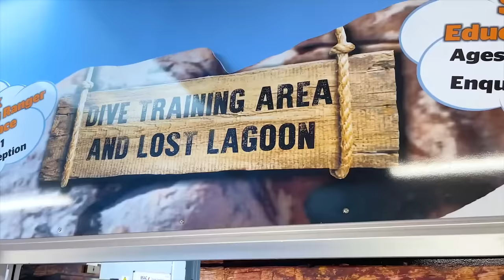Ruby and Bonnie Dive with Sharks and other useful stories for kids | Compilation video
Ruby and Bonnie go diving with sharks and show examples of what what they eat as well as other useful videos which help kids to have healthy habits and teach about the rainforest.